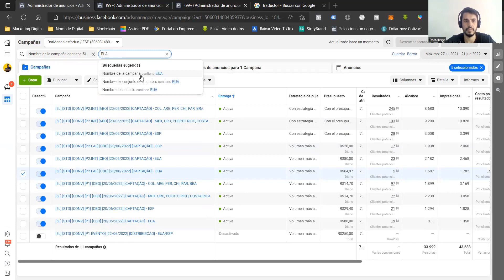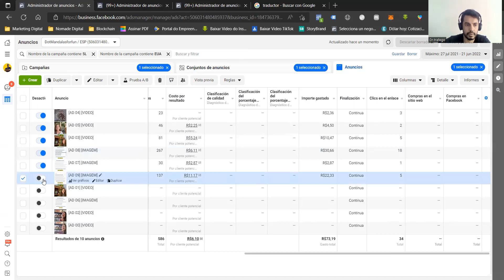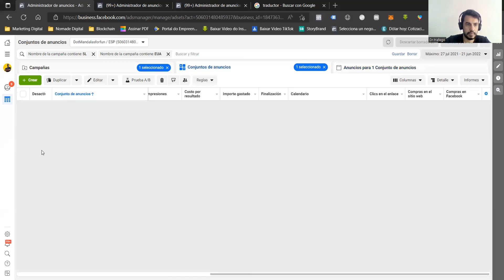OPTMIZACIONES DE LOS ANUNCIOS EN EL INSTAGRAM ADS.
Gustaria de conocer mas el mundo de la publicidaddigital.

Segui viendo mis contenidos en la lista de reproducion que prepare para ustedes aprender sobre el googleads, facebookads y instagramads.

Hacer anuncios en el digital es una profesión que esta entre las mas concurridas del mercado digital y hay pocos profesionales buenos haciendo anuncios para las empresas.

Tenho un grupo en el telegran donde saco las dudas sobre la publicidad digital y todo lo que necesita saber sobre el googlead, facebookads y tiktokads.